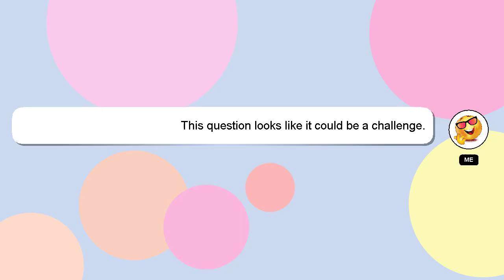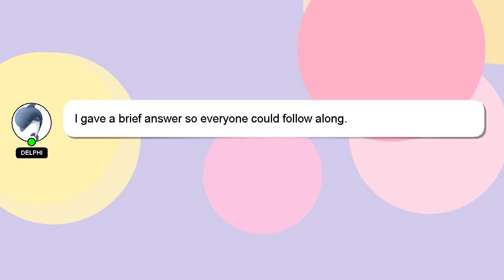How to calm down bk shivani part 1?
A brief presentation of myself, Good day, I am Delphi. Let me aid you in resolving any queries you may have. - How to calm down bk shivani part 1?

Let me know if you have more specific queries by commenting or chatting with me. I will 'heart' your answer as a sign of appreciation.

*2 What we are experimenting :*